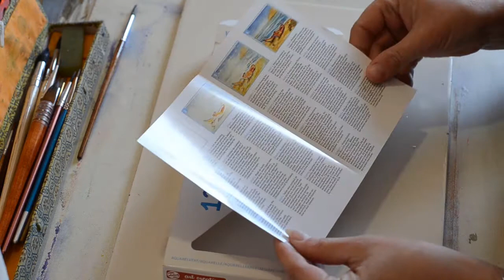Акварель Art Creation Royal Talens/ обзор.